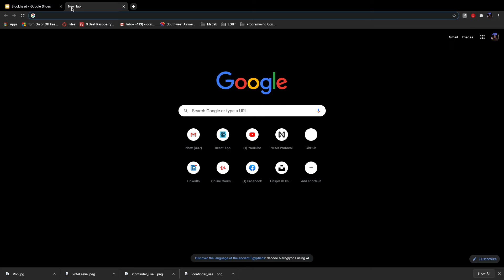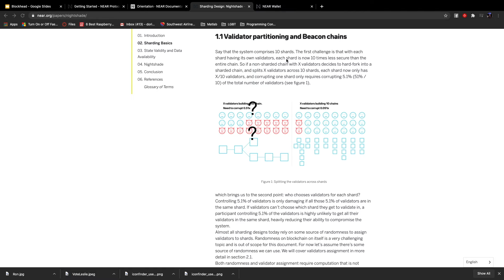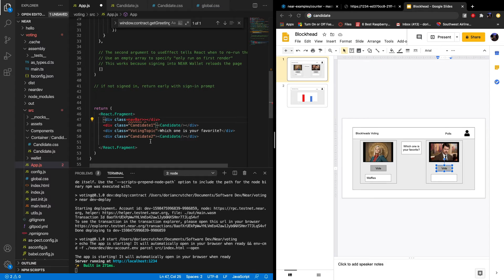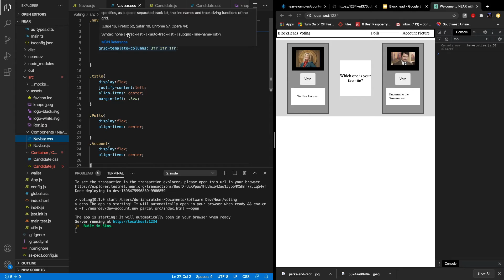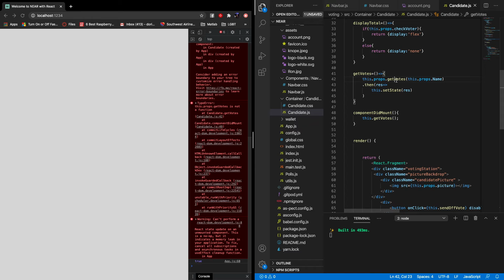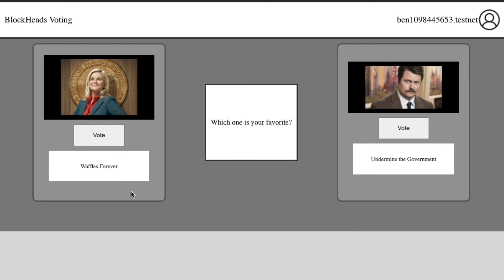Blockheads Ep 1: My first blockchain app - 2020 vote edition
Do you want to know what it looks like for an average frontend developer to go from not knowing a thing about blockchain to making his very first functional blockchain application?

Voting season is upon us, so what better app to make than a voting app that runs on blockchain!

Watch as I demonstrate how, with some work, and some stubbornness anyone can break into the world of decentralized applications!

NEAR Documentation used for this application

Let me know what I can improve on, what you would like to see next, or any questions you might have in the comments below!